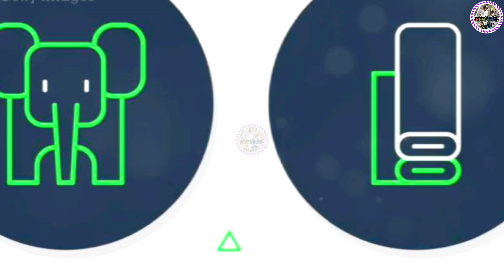उंट का धैर्य और हाथी का संयम3D🇮🇳830♥️ Manjeet sahni Manjeet tellicom Manjeet Nirala aatmnirbhav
Elephant
Elephant Attack On Village Boy In Forest Road
This elephant entered the village in search of food at night and fell in to an agricultural well.
ELEPHANT ATTACKs On Village Boy In Indian Road | Elephant Attack Fun Made Movie Part 7
Wild Elephant Blok The Road Tiger Need To Cross The Road
Elephant Attack In Forest Road
Elephant Attack On Village Boy In Indian Road
Elephant Attack On Village Boy In Orgram Forest Road
Elephant Rescue: Welcome Home, Dok Koon! - ElephantNews
Elephant Chasing and Charging People in Village | Wild Elephant Attack and Encounter Movie -1
🐘 Uli The Elephant Arrives at Noah's Ark Zoo Farm 🐘
￼ มาดูความน่ารักของช้าง❤️❤️❤️
Eagle Attacks Leopard - Stopping The Brutal Hunt To Protect Bird Baby - What Will Happen Next?
Big jumbo elephant Eating banana | Hati ko kela khilaya ja raha hai
Wild elephant Capture Bikkod| Hassan
Serious leg injured majestic elephant treated by wildlife officers | Best wild Animal Treatment
झुंड से भटका हांथी
Elephant Ravi shifted from sakrebylu camp to Khana Thiger Reserve
Elephant Attack On Village Boy In Orgram Forest
A Wolf's Journey - हिन्दी डॉक्यूमेंट्री | Wildlife documentary in Hindi
elephantattack | The fierce elephant attack on the van | वैन पर भयंकर हाथी का हमला
Injured Huge Tusker !
दुनिया के 10 सबसे विशालकाय अंगो वाले लोग | THE WORLD'S 10 MOST OVERWEIGHT PEOPLE
โค้กอารมณ์เสีย.พรทิพย์เต็มใจได้หมดถ้าสดชื่น
Holly Rescues Baby Deer From Rock Cliff
A heart-wrenching attack by an elephant on an ambulance and a bus
Elephant Attack On Village Boy In Forest
Top 12 INCREDIBLE Wild Elephant Encounters
ARMIES VS WHITE TIGER(ROAR THE TIGERS OF THE SUNDERBAN)
हाथी ने Dharmendra जी की जान लेने की कोशिश - Dharmendra Best Scene - Maa (1976) - Best Movie Scene
tiger attack man in the forest | tiger attack in jungle, royal bengal tiger attack
The Lion King Movie Explained In Hindi | Animated Film Explained In Hindi | The Lion King 2019
ยามเย็นของ พ่อพลายราเชน ทีมงานช้างให้ไทยแลนด์ มหาชน อยู่ในช่วงแต่งหล่อ วิถีชีวิตช้างใต้ EP 1,414
Tiger Mock Charge Ki Poori Kahaani in Hindi | बाघ के हमले की पूरी कहानी | Viral Video Tiger Attack
Wildlife | Elephants of Asia | Free Documentary Nature
Pagal Hathi ne tin ko mara //बिदके हाथी के कुचलने से तीन लोगों की मौत ‎@Locnews
A series of horrific elephant attack incidents in one video.
Moti (Dog) Revenge - Kills Sadashiv | Teri Meherbaniyan Climax Scene 01 | Jackie Shroff, Amrish Puri
हाथी ने बाजार में किया तोड़ फोड़
When Bengals Tiger Protect the Child😱🥰
dog and elephant are somalia national heroes
Heart-Pounding Elephant Attack: Van Passenger's Incredible Survival Story
Shock - The Lion Was In Pain When He Was Attacked And Brutally Tortured By The African Buffalo
Gwalior Zoo | Gandhi Prani Udyan | ग्वालियर चिड़ियाघर | Gwalior India
बहुत ही ख़तरनाक 😱😱 चार साँप एक साथ ।सभी को रिलीज कीए मेहोजी वन्य जीव रेस्क्यू सेवा संस्था
OMG😱|The fate of foreigners in the kingdom of wild elephants😱😮
Elephant Chasing | রাস্তায় হাতির তাড়া করার আচরণ | सड़क पर हाथी का पीछा करते हुए व्यवहार |
Elephant attack man in forest | Elephant encounter fun made movie
Largest Lion Pride Ever Blocking Road In Kruger Park
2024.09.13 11:29-11:51 マック ズゼ お昼ごはんとその前（4シーン）